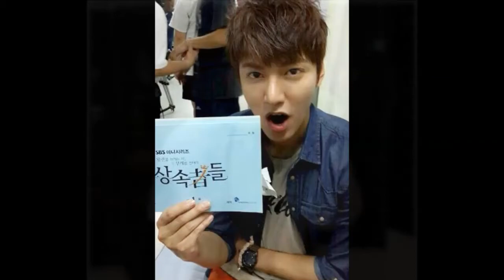JANG KEUN SUK VS LEE MIN HO